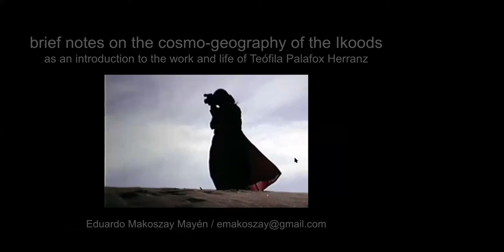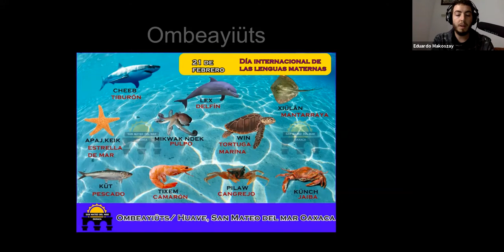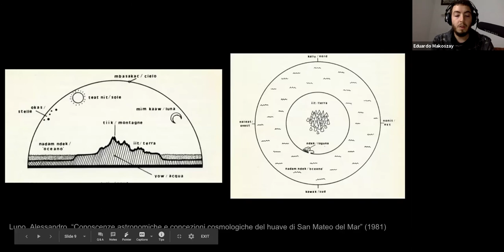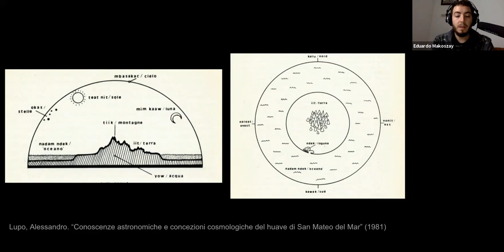Brief notes on the cosmo-geography of the Ikoods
(as a introduction to the work and life of Teófila Palafox Herranz)

On Transversality Conference 2020